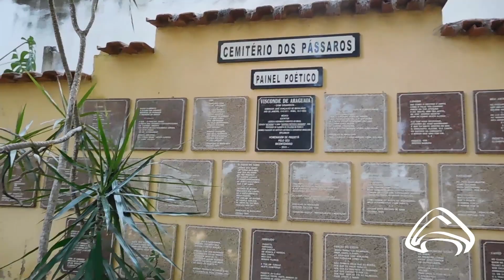– Venha Passear na Ilha de Paquetá – awr – RJ – Brasil – 2020 –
– Um Passeio na Ilha de Paquetá – awr – RJ – Brasil – 2020 –

– Trilha - Faixa 25 - do Album - Promocional awr - 2011 –

– 25 - a_6 - Promocional awr - Babulina 2011 –

– Imagens – Ilha de Paquetá – Rio de Janeiro – Capital –
Captadas Por: Assis Moura Nascimento – awr .
– Rio de Janeiro – RJ – Brasil 2020 –
Trabalho Audiovisual Feito Por Assis Moura Nascimento
anywhererecords – awr – Rio de Janeiro – RJ – Brasil - 2020

- Album - a_6 - Promocional awr - 2011

Músicas feitas a partir de pedaços de sons já existentes, sons de baterias e outros instrumentos, feitas também por pedaços de músicas prontas, esse quebra cabeça todo somado com letras compostas por Assis Moura Nascimento e seus amigos se resumem nesse cd feito no fim de 2010 e inicio até quase ou até o meio de 2011, essas  musicas na maioria permeiam músicas nacionais de varias vertentes, como mashups, colagens, um quebra cabeça de recortes de distintas músicas gerando uma nova, um novo sentido e uma outra música como se músicos nunca gravados juntos tivessem interagindo em remix's. Alem de releituras da mesma música uma reestruturação músical de uma música já existente dando uma nova interpretação a mesma. Esse é o resumo desse cd, experiências músicais eletrônicas no intuito de expressar, relatar sentimentos brasileiros e o cotidiano nacional, influenciado pelo Rio de Janeiro, esse cd também é uma forma de homenagem a todos os artistas os quais são usadas suas obras como ferramentas de produção para as faixas desse album.

Ilha de Paquetá

Paquetá é um bairro do município do Rio de Janeiro, vinculado à Superintendência do Centro (AP-1 – Área de Planejamento-1).
Para os comunitários, a ilha está ainda dividida em dois “bairros”:
• O Campo (nome herdado do “campo” da Fazenda São Roque, o lado norte da ilha, voltado para o fundo da Baía de Guanabara e Serra dos Órgãos – Dedo de Deus.
• A Ponte (nome adquirido da ponte de atracação das barcas), o lado sul da ilha, voltado para o Rio de Janeiro e a entrada da Baía.
Essa subdivisão da ilha é importante na cultura local e foco de rivalidade nos times de futebol, nos blocos de carnaval, nos amores, etc. O bairro Paquetá é completamente atípico em relação aos outros bairros da cidade:
• É uma ilha e o transporte regular para se chegar até ele é a barca.
• Não é permitida a circulação de carros particulares e os meios de transporte dos moradores e visitantes são os carrinhos elétricos, ecotáxis, bicicletas, trenzinho turístico, barcos e canoas.
• As ruas não são asfaltadas, tendo cobertura de saibro que preservam seu aspecto bucólico original.
• O local é tranquilo e extremamente seguro.
• As mercadorias chegam nas barcas de passageiros ou em uma barcaça para transporte de veículos, que parte da Ilha do Governador, permitindo que os carros de entrega façam a distribuição e voltem no mesmo dia para o continente.

O primeiro registro que temos da ilha é de 1555, quando André Thevet, cosmógrafo da expedição de Villegaignon, descobre Paquetá em sua missão para fundar a França Antártica.
Esse registro é anterior à própria fundação da cidade do Rio de Janeiro. Em 18 de dezembro de 1556, o Rei da França, Henri II, reconhece as descobertas de Thevet (que na realidade ocorreram em dezembro de 1555) e nessa data é hoje celebrado o aniversário de Paquetá.
Estácio de Sá vem ao Brasil com a missão de derrotar os franceses e colonizar as novas terras. Com a aliança dos índios Temiminós vence os inimigos, aliados aos Tamoios e em 1565 funda a cidade de São Sebastião do Rio de Janeiro.
Nesse mesmo ano e cumprindo sua missão colonizadora, a Ilha de Paquetá é doada por Estácio de Sá, sob a forma de duas sesmarias, a dois de seus companheiros de viagem. A parte norte, a Inácio de Bulhões (hoje chamada bairro do Campo pelos comunitários), e a parte sul (bairro da Ponte) a Fernão Valdez.
O lado sul da ilha teve colonização mais rápida e o lado norte se caracterizou pela formação da Fazenda São Roque, com sua extensa área agrícola e criação de gado.
É nas terras da Fazenda São Roque que é erguida em 1697 a primeira capela da ilha, a Capela de São Roque, o padroeiro da ilha. Até então a comunidade tinha que atravessar a Baía de Guanabara até Magé para participar de seus cultos religiosos.
Mas Paquetá, mesmo com a Capela de São Roque, ainda continua vinculada eclesiasticamente (e administrativamente) à Freguesia de Magé.